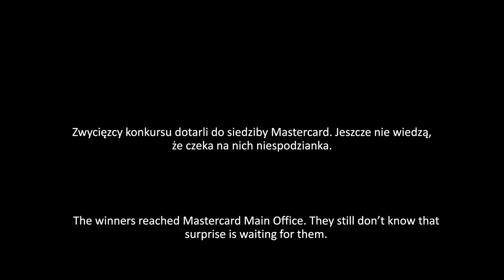Bezcenna niespodzianka na Moliera2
Będąc posiadaczem karty Mastercard, nigdy nie wiesz, jaka bezcenna niespodzianka może spotkać właśnie Ciebie!
Dlatego dla zwycięzców naszego konkursu przygotowaliśmy niezapomniany shopping z Maffashion!